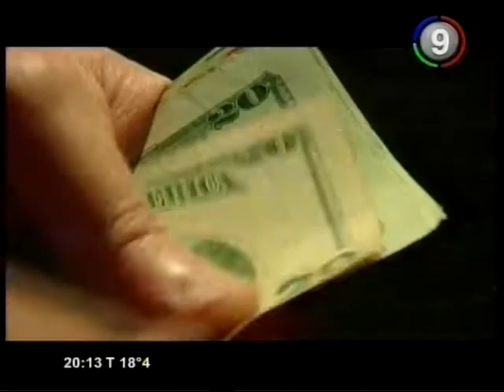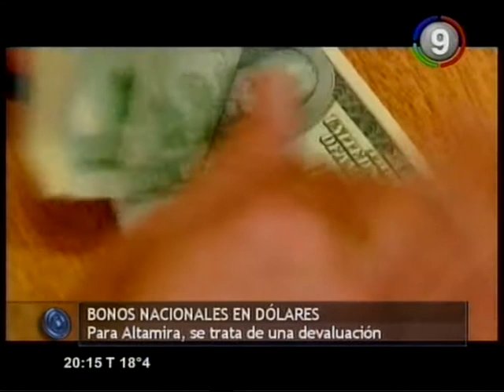Canal 9 Bahía Blanca - Altamira el gobierno y el dolar